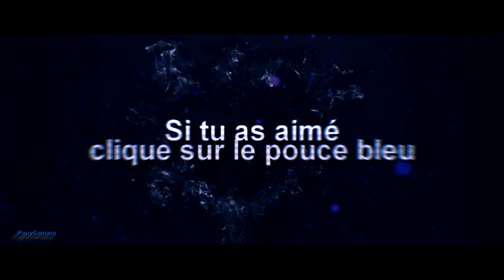500 ABONNES !!! MERCI A TOUTES ET A TOUS :)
505 abonnés (au moment où je publie cette vidéo), c'est incroyable ! Un énorme merci à tous et à toutes de rendre cela possible, ne changez rien vous êtes géniaux :)

Achetez vos jeux sur PC jusqu'à 70% moins cher grâce à Instant Gaming !

Si vous lisez cette phrase écrivez « Bonjour tous le monde, bonjour les gens ! » en commentaire !